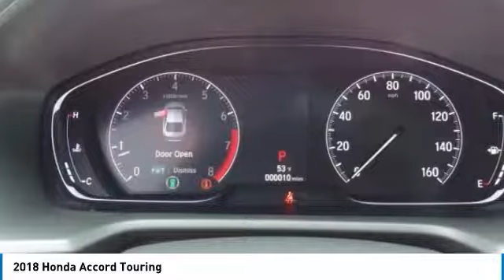2018 Honda Accord Fayetteville NC, Fort Bragg NC, A073117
Bryan Honda
4104 Raeford Rd

Radiant Red 2018 Honda Accord Touring FWD CVT I4 DOHC 16V TurbochargedbrbrThis 2018 Honda Accord Touring in Radiant Red features: 35/29 Highway/City MPG**